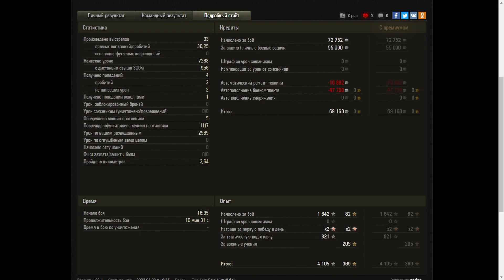TVP T 50/51 - World of Tanks UZ Gaming